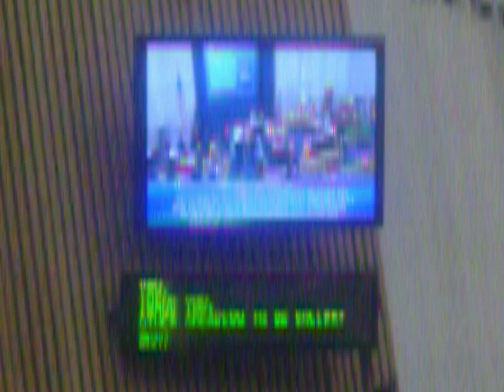BOS, 2 12 19, jail speakers 10